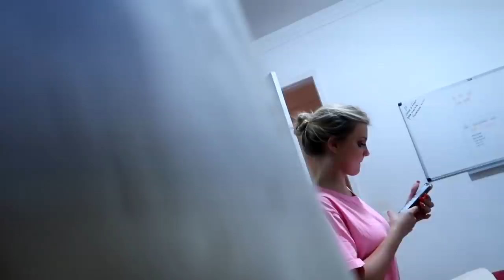PASSEI A NOITE NO QUARTO DA CAROL SEM ELA PERCEBER